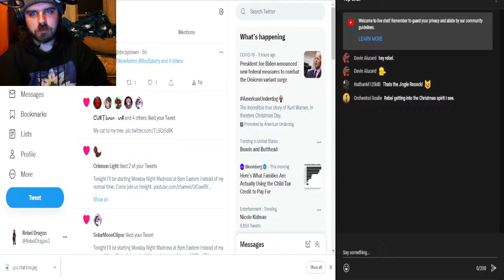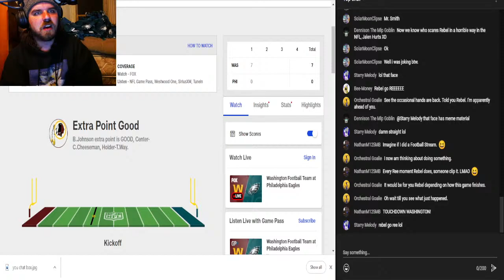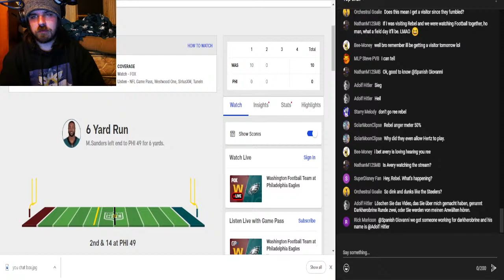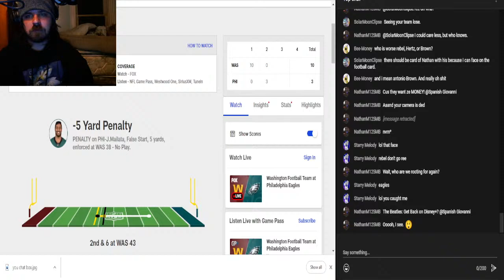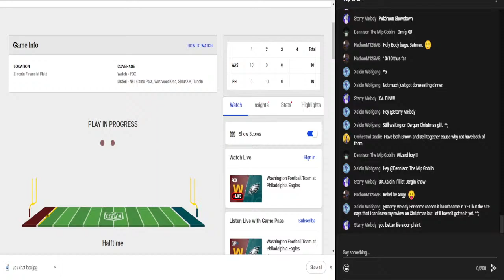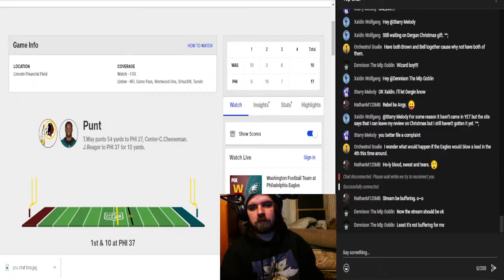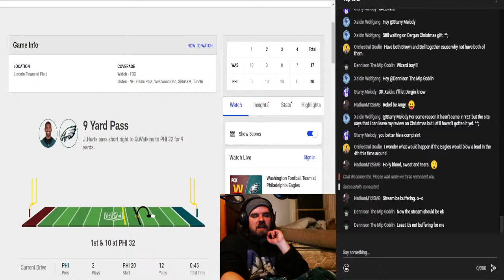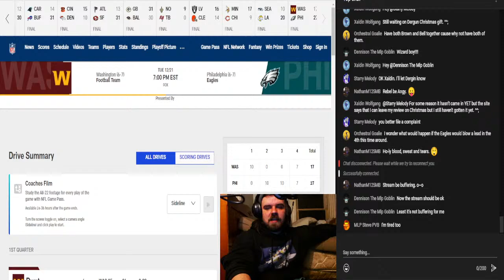Watching Philadelphia Eagles vs Washington Football Team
Tonight I'm streaming the Philadelphia vs Washington game.